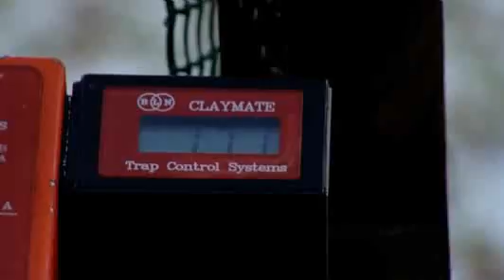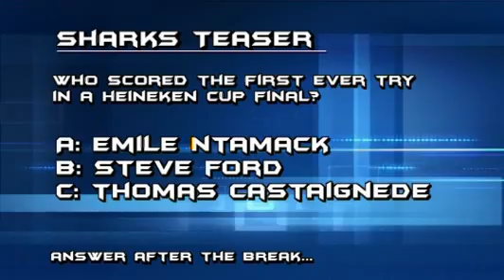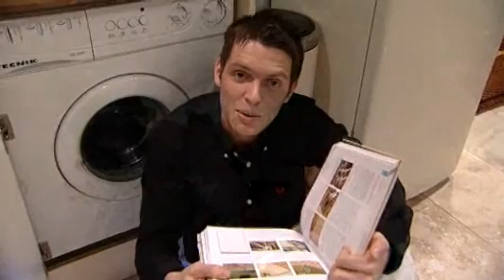Talking Sharks - Episode 15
Will speaks to Sharks full back Mathew Tait about his love for bouncy castles and his eye for the clay pigeon, plus, we hear the views of the Sharks' fans on Philippe's departure.